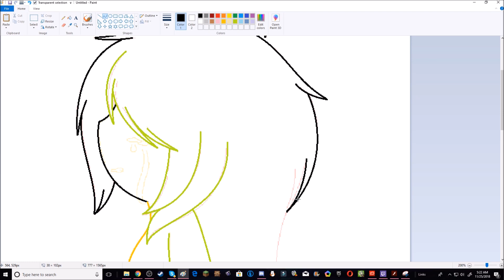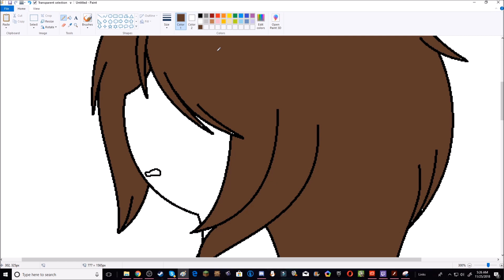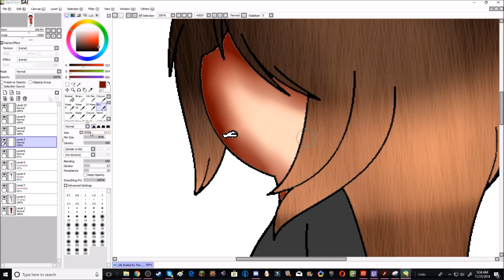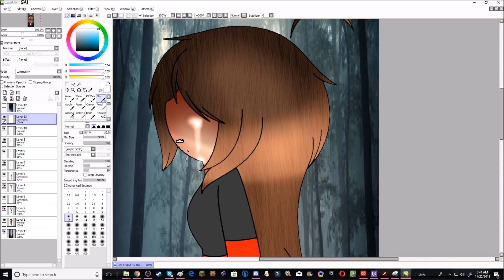//Another Empty Bottle\\ -Read Description-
Hey guys, you may be wondering the backstory, well long story short she had a male best friend going through a depressive state and he would drink his problems away, he ended up dying to really bad liver damage, also im sorry I haven't uploaded since halloween i'v learned some new shading I hope you like it!